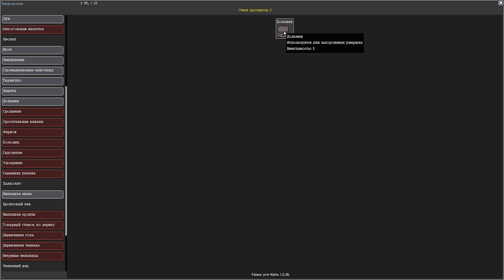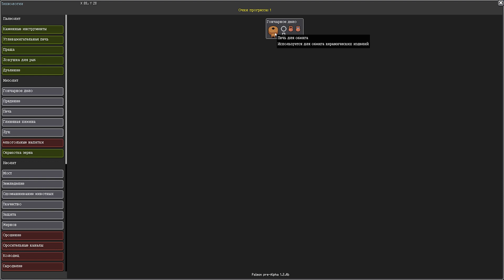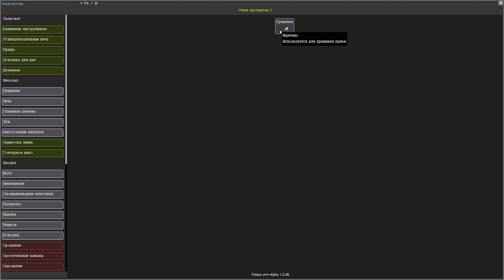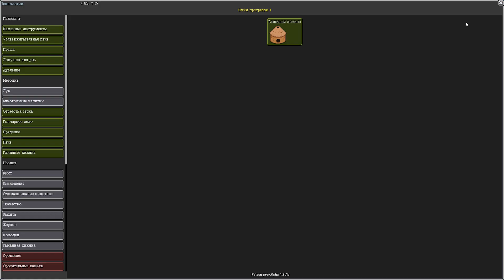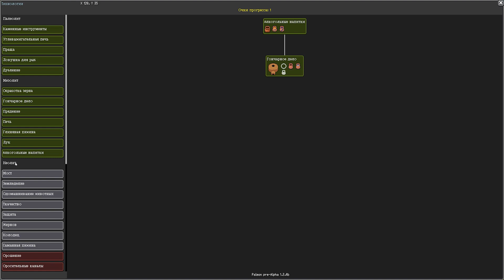100 000 ЛЕТ ПРОГРЕССА ЧЕЛОВЕЧЕСТВА В 1 ВИДЕО ( Paleon )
Человечество отброшено в каменный век